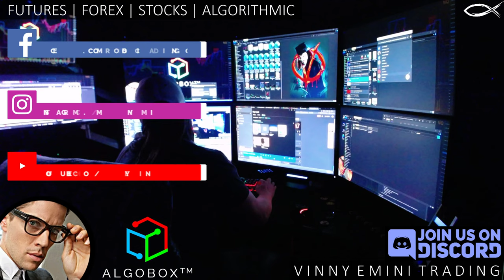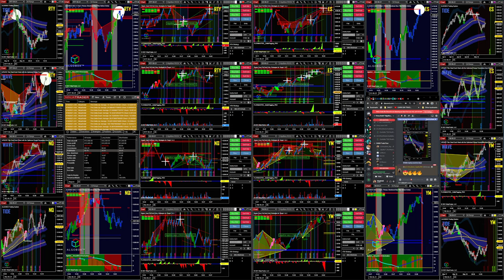HOW TO CHOOSE A DAY TRADING SERVICE 🔴 Courtesy of DJ PIPSlayer & Vinny Emini "GURU FREE"